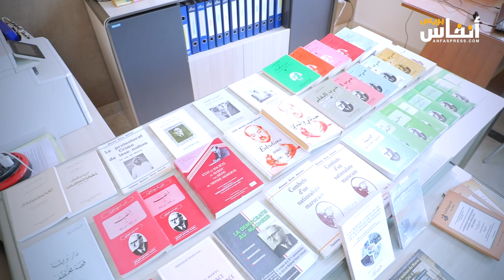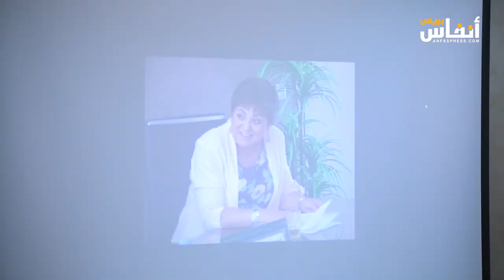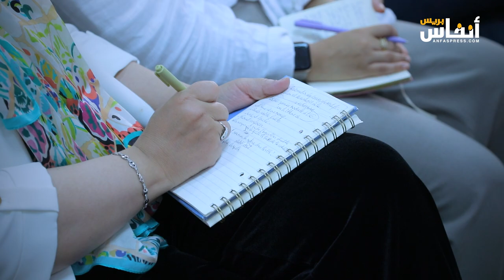المحجوب الهيبة: شرطة المياه غير كافية للحد من تبذير الماء ولابد من قوانين ملائمة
كشف خبراء في البيئة، التحديات المتعلقة بالتغيرات المناخية، وأثرها على العيش المشترك ليس في المغرب فقط، بل العالم ككل.
جاء ذلك في ندوة حول "التربة والجفاف وسبل مواجهة التصحر"، ترأسها الدكتور المحجوب الهيبة، ممثل المغرب في لجنة حقوق الإنسان التابعة للأمم المتحدة، مساء يوم الخميس 13 يونيو 2024، بفضاء مركز محمد بلحسن الوزاني للديمقراطية والتنمية المستدامة بالدار البيضاء.
وشدد المتدخلون على أهمية البحث العلمي ونقل التكنولوجيا في مكافحة التغيرات المناخية بشكل فعال.
واعتبر الخبير الحقوقي المحجوب الهيبة في تصريح لجريدة "أنفاس بريس"، بأن التربة والجفاف والتصحر، مترابطة، وهي ضمن موضوعات البرنامج الأممي للبيئة، قصد تخليدها ضمن اليوم العالمي للبيئة الذي يصادف 5 يونيو من كل سنة.
وأكد الهيبة أن هذه المواضيع تطرح إشكالات وتحديات على البيئة عالميا، وبأن الشعار الذي اختير لتخليد هذا اليوم الأممي هو "أرضنا مستقبلنا"، وهو ما يسائلنا جميعا مع زحف التصحر واستمرار الجفاف في ظل مشكل المياه، وهي قضايا غير مرتبطة فقط بالتغيرات المناخية بل بالحكامة.
وقال المحجوب الهيبة أن هناك مجهودات تبذل منذ مدة، ولكنها ليست كافية، والمغرب يتوفر على طاقات بشرية ومهندسين في المياه، وخبراء في عدد من القضايا البيئية والمناخية، والمفروض تغيير طرق الحكامة في التعامل مع هذه الملفات، كما جاء في الخطب الملكية وتقرير النموذج التنموي من حيث ترشيد تدبير المياه، وهي أمور لا تتعلق بالسياسات العمومية وبالقوائم التي ينبغي إعادة النظر فيها، وخاصة من حيث مراقبة استعمال المجال المائي العمومي، فيما يتعلق بشرطة المياه مثلا، التي تعتبر غير كافية، لا من الناحية العددية ولا من الناحية النوعية، كما ينبغي استحضار دور المواطنين في اقتصاد المياه، حسب قدراتهم وإمكانياتهم، وكذا رفع وعيهم بتحديات هذه القضايا المترابطة التي تستوجب مقاربة عامة وشاملة وتشاركية.
وختم الخبير الحقوقي، المحجوب الهيبة،  تصريحه لجريدة "أنفاس بريس"، بمؤاخذة الطبقة السياسية بعدم إيلاء المحور البيئي ضمن برامجها ومشاريع قوانينها في البرلمان.